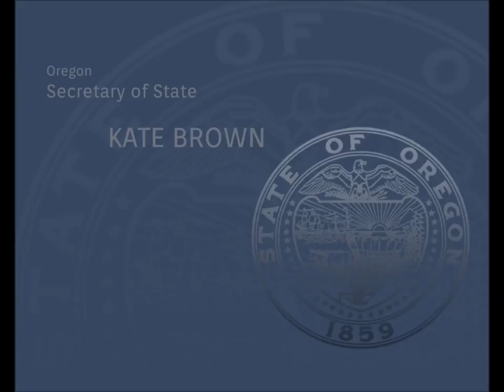Achievement Gap Audit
Oregon Secretary of State on the importance of the Achievement Gap Audit.